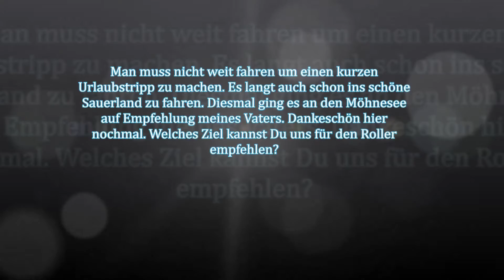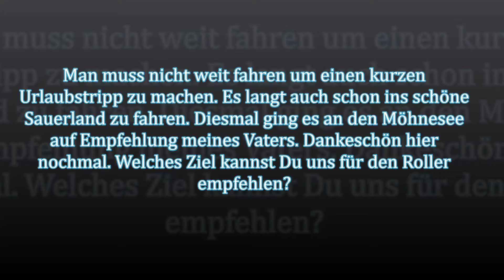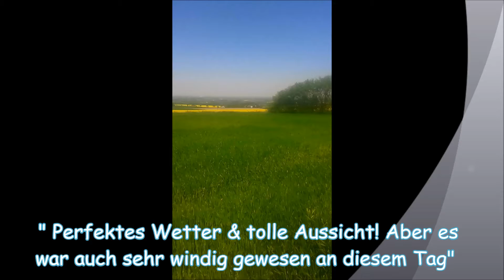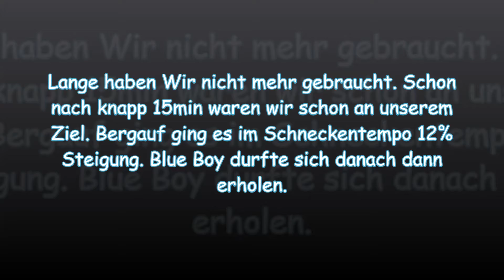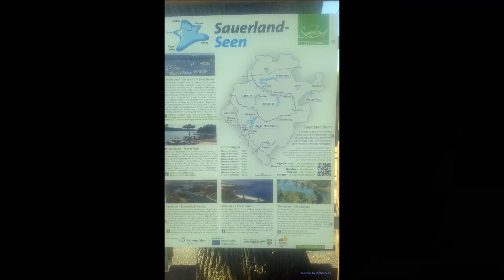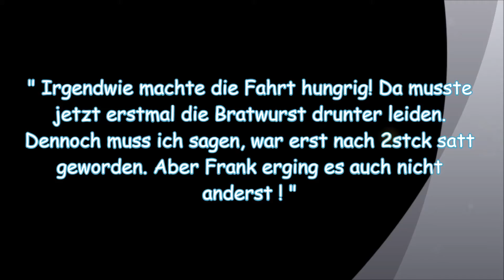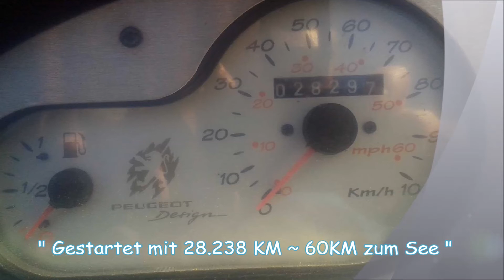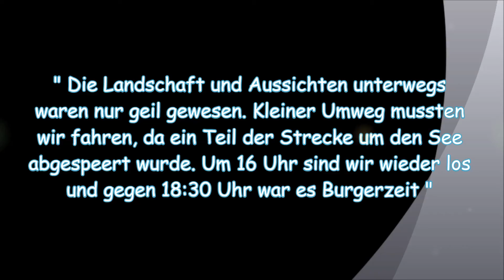11te Rollerausfahrt Der Möhnesee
Die 11te. Tour unserer Roller-Freunde ging an den Möhnesee. Auf Empfehlung wurde dieses Ziel angesteuert und es hat sich auch wirklich gelohnt. Wir wünschen viel Spaß